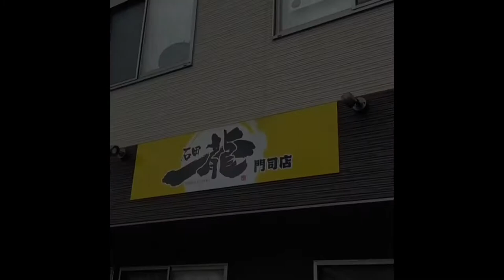石田一龍 門司店（福岡県北九州市門司区吉志1-37-101）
石田一龍 門司店
住所/ 〒800-0114 福岡県北九州市門司区吉志1-37-101